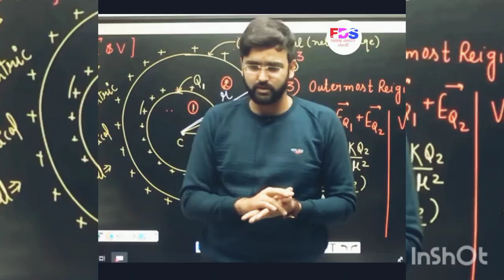📚Apni अलग Pahchan Banao 🤔Lets Go🏃You Can Do It 😱 By Naveen Dixit Sir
Neet motivational video for neet Aspirants

👉This channel is only for entertainment, information and motivation.👍👍

🔴Note-- It is not a official channel